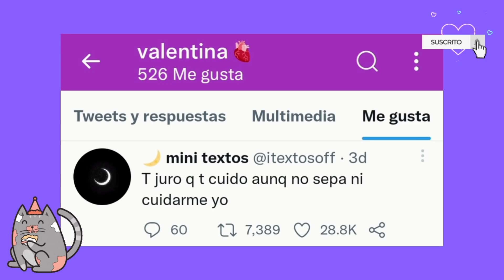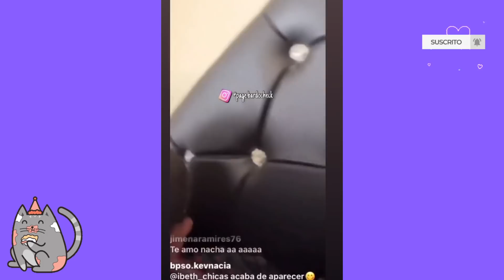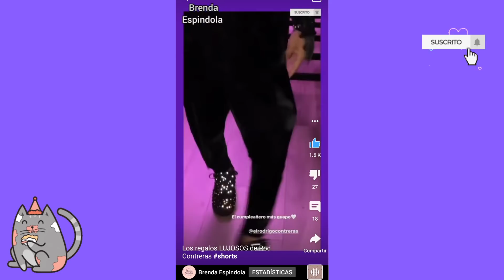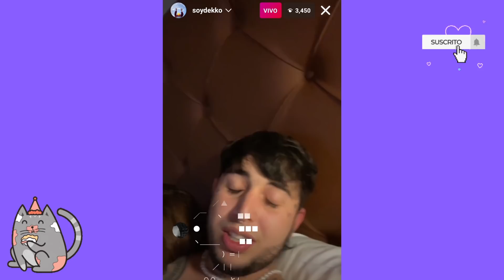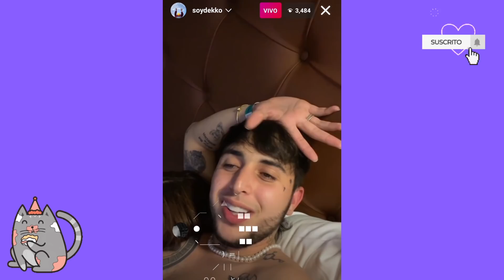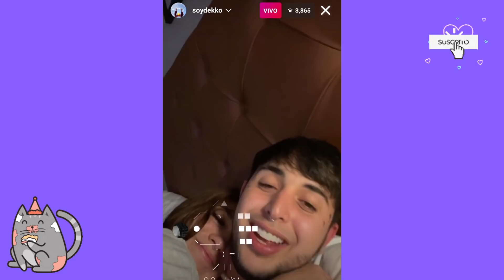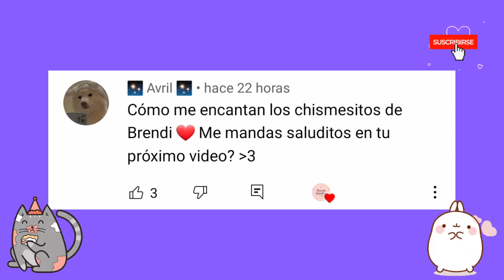Max BORRA foto con Iamferv❌Fer viaja✈Domelipa y Dekko pelean en vivo🤨😅Kevlex se pone 🔥🔥con Ignacia🥵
Max Valenzuela elimina foto con Iamferv, pero solo se trata de promoción para un video musical

Iamferv cuenta en Twitter que ya posee nuevo pasaporte y pregunta cual será su próximo destino, Max le dice que no se vaya

Kevlex tiene un momento Hot en vivo con Ignacia Antonia, luego le lleva serenata y mariachis

Rod Contreras recibe un mini cooper como regalo de cumpleaños

Domelipa y Dekko comienzan a burlarse el uno al otro por sus comienzos en sus carreras